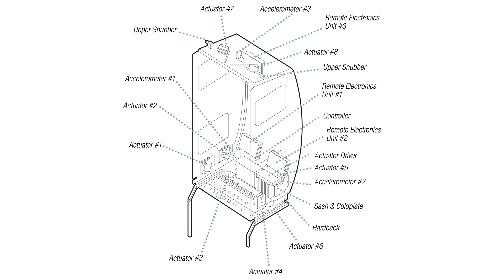O fim da ocupação reduzida na ISS | Construção da ISS #6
A missão STS-121 foi a segunda missão de retorno às operações dos Ônibus Espaciais. Ela marcou o fim do período de ocupação reduzida da ISS ao levar o astronauta alemão Thomas Reiter para a ISS, que ficaria por alguns meses por lá. Além disso, vários equipamentos e suprimentos foram levados para a estação.

Participe do Discord do Dobra Espacial!

Saiba mais:

STS-121 Mission. NASA.

Minus Eighty-Degree Laboratory Freezer for ISS (MELFI). NASA JSC.

Factsheet: Minus Eighty-Degree Laboratory Freezer for ISS (MELFI). ESA.

Introdução 00:00
Qual era a importância da STS-121? 00:41
O que o Discovery levou até a Estação? 02:42
Publi Cambly 06:45
Outros equipamentos levados 07:55
As caminhadas espaciais da missão 09:49
A volta para casa 12:36